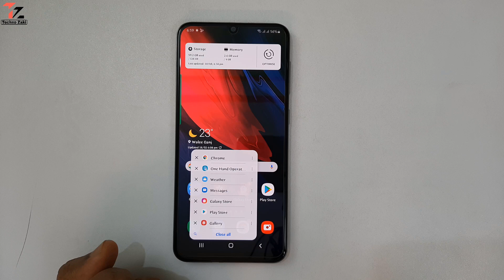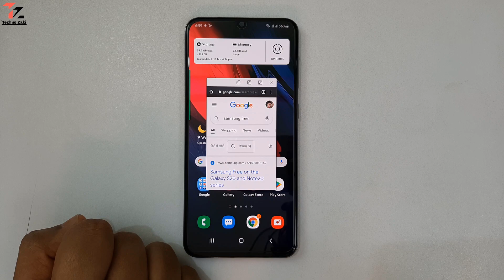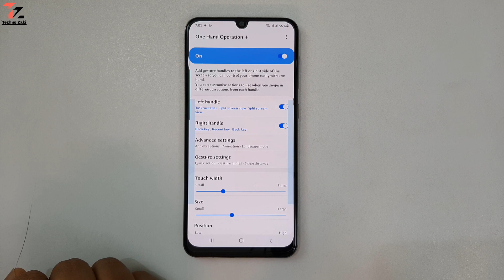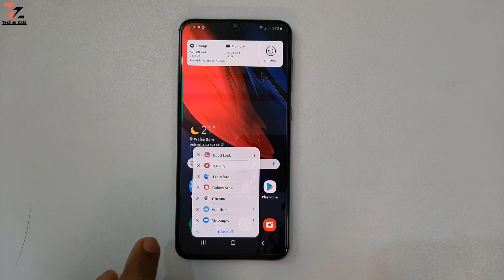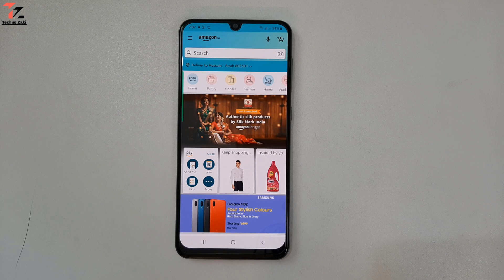Advanced Task Switcher Feature on All Samsung Galaxy Smartphone | OneUI 2.5, 3.0 2.0, 2.1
hello guys aj main ne samsung galaxy phone ka advanced task switcher feature k bare me bataya hai yeh feature kafi advanced level ka hain agar ap yeh feature ko apne samsung galaxy phone me use karte hain toh apka kafi time bachne wala hain. yeh feature apko samsung good lock me dekhne ko milta hai one hand operation + feature me mai ne ache se video me bataya hai ap video ko last tak dekhiye like share comments jarur se kijiyega,